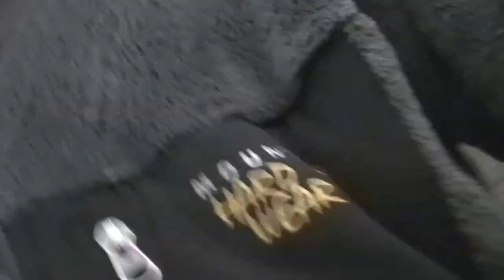Solo Overnight and Coyote Hunt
I went on a solo overnighter in Michigan and did a little coyote hunting. I'm just messing around, having fun, but I will work on bringing better material. This is one of my first attempts at filming.